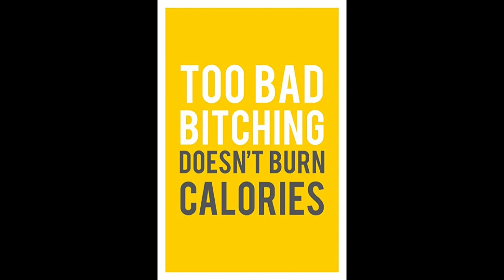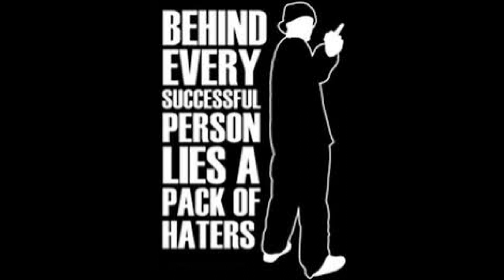Easy ways of Daily Vlogging In India (A Spoof)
Hi Mantra Clan,
How are you all doing , this video has short clips of content you will find in daily Indian Vlogs .
This video is only for fun and hence I would request anyone and everyone not to take is personally and just enjoy it .
Much love
Mantra 😊🙏🏻